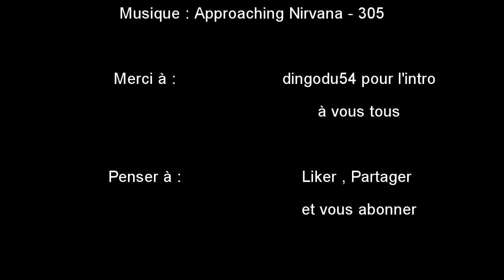Gta 5 Online FR braquage en mode yolo part 15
Important lisez la description .

Nouvelle série: Braquage en mode Yolo avec des rires , du mode rageur et plus ...

Merci à :
atland , toto 52130 et Dona pour leur participation